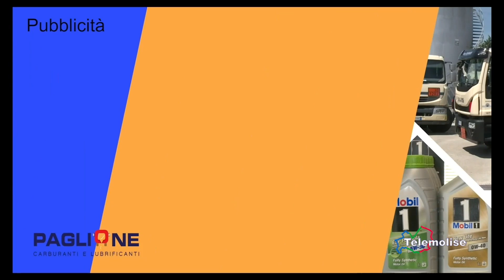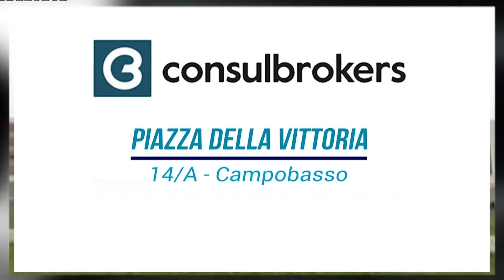Molise a Calci - Punta 364 - Telemolise - 27/02/2023